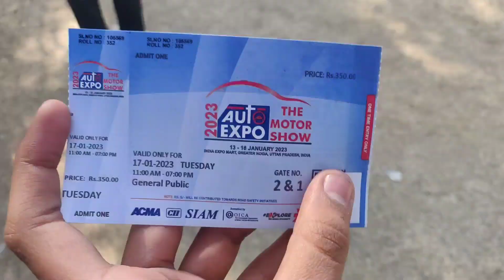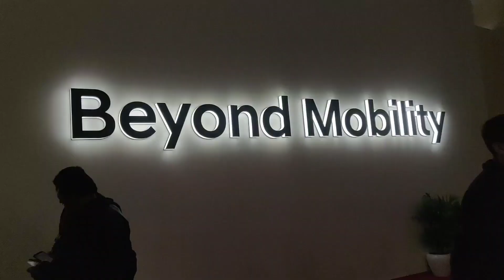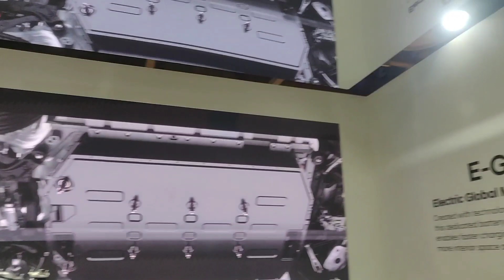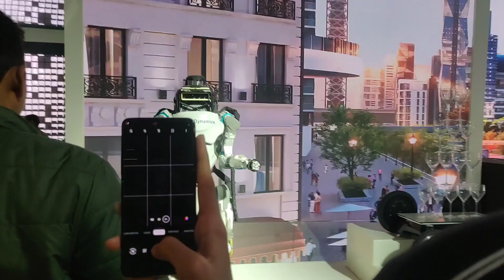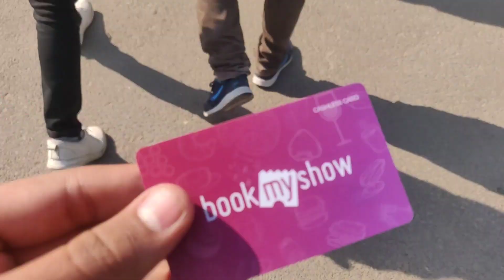A Tour Of Auto Expo 2023😍❤️Hyundai:Beyond Mobility || Part-1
Hi guys,I am pushkar Kaushik from Hathras,Uttar Pradesh-204101.